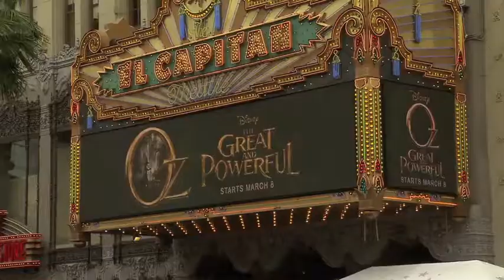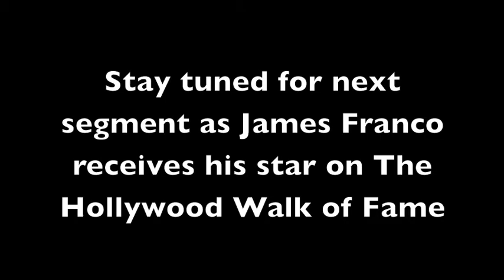James Franco- Receives his Star on the Hollywood Walk of Fame - Seth Rogen Part 2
The Hollywood Walk of Fame Chamber of Commerce honored actor James Franco with his very own Star. He was the 2,492 nd star to receive his very own star on the Hollywood Walk of Fame.  It was given to  him by the Hollywood Chamber of Commerce.

Director Sam Raimi (Oz the Great and Powerful) and Seth Rogen (his Pineapple Express co-star  was on hand to help James celebrate this achievement.